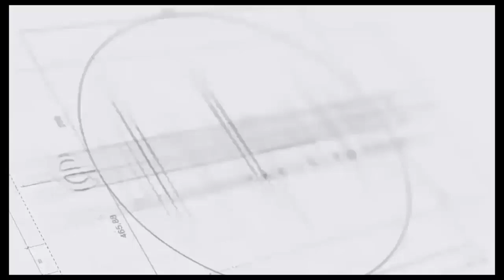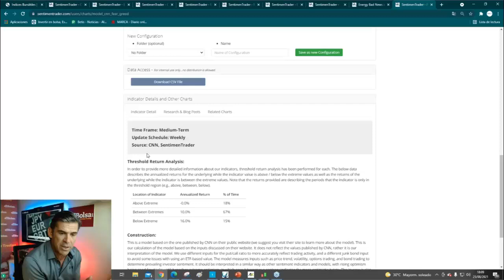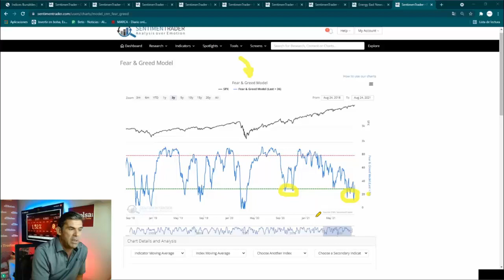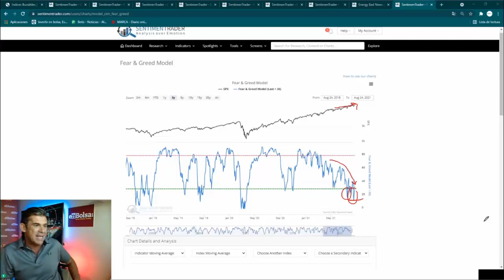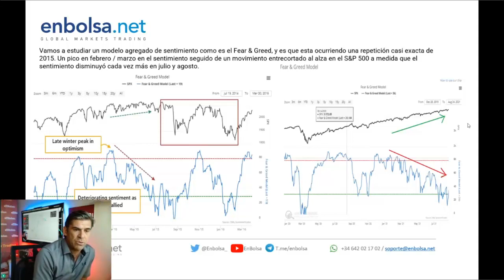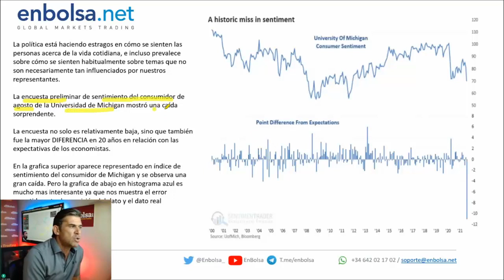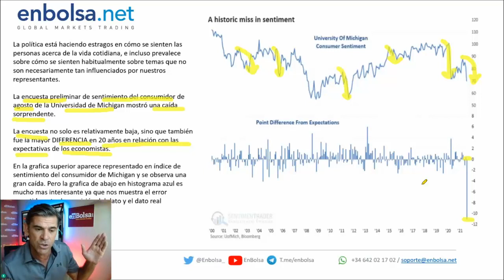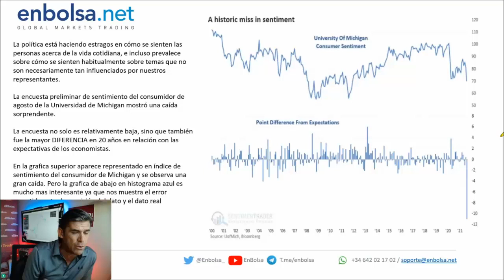😲 ¿Qué pasa en la BOLSA? 😲 Interpreta Correctamente el INDICADOR de MIEDO y CODICIA